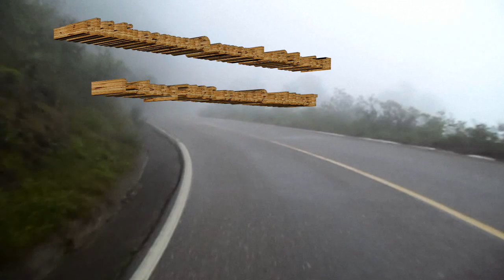Feria de San Lorenzo Cuaunecuiltitla Teotitlan Oaxaca 2016 Parte 1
Nuevamente les traigo un video que consta de dos partes, espero les guste, para que revivan o para los que no pudieron ir lo puedan ver y para que conoscan como se realizan nuestras festividades en San Lorenzo Cuaunecuiltitla, trate de ponerles un poquito de todo, si tienen sugerencias ponganlas en los comentarios, sin mas un saludo a todos.